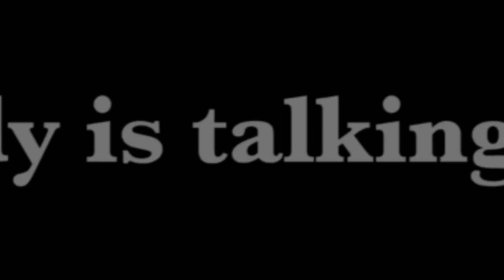Everybody is talking about marijuana: Legalize it already.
Everybody is talking about it.
It is time to legalize marijuana.
Music used under CC: